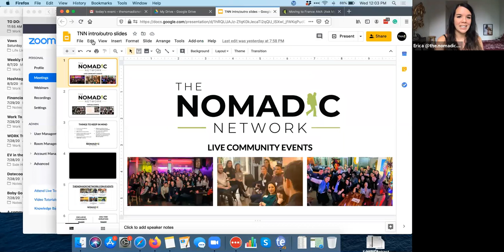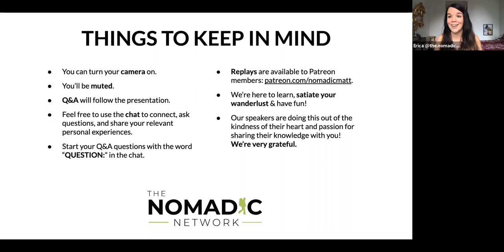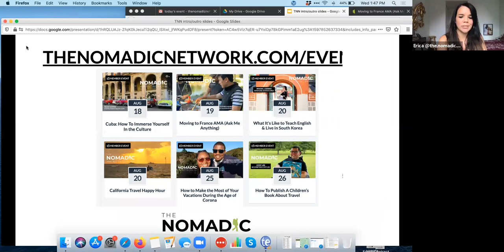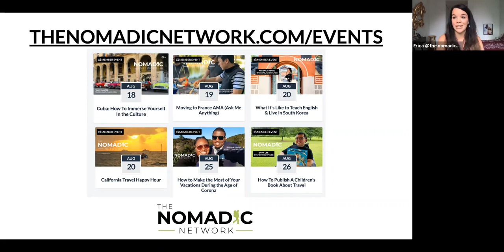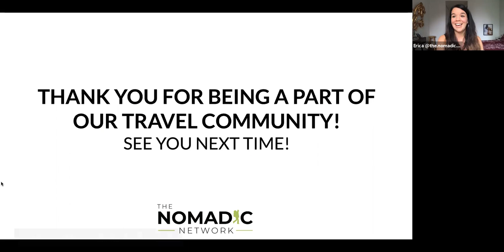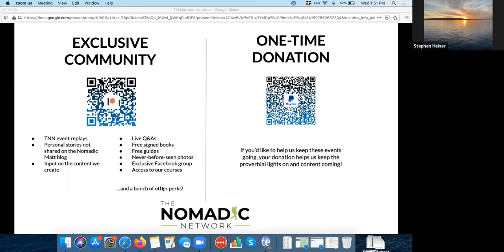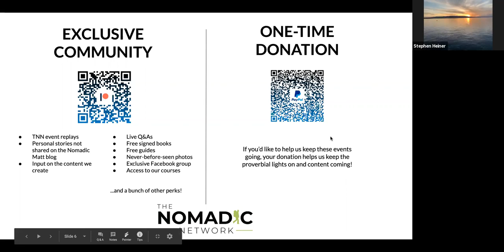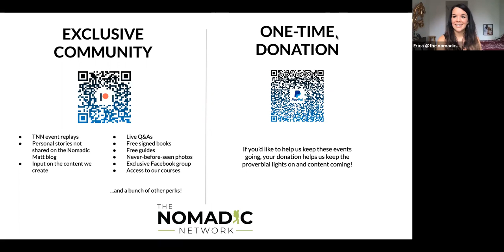TNN & Stephen Heiner present: Moving to France AMA (Ask Me Anything)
Ever wish you could move to Paris? Sounds so dreamy right? But will all of the visa and immigration rules, it also may feel impossible.

On August 6, we had Stephen lead an event titled "How to Move to France".

You see, Stephen's moved from the USA to France in 2013. He moved on a one year visa, not really knowing whether he could stay financially or legally beyond that time, but determined to try.

During his talk, he shared all the lessons he's learned about the multiple visas he's obtained, including the one he is on now, which has put him on the path to French citizenship. We had 135+ attendees on our live Zoom call. Questions were pouring in quickly and, as much ground as Stephen tried to cover, there were still plenty of unanswered questions. So many that Stephen offered to host a special 2-hour long AMA (ask me anything) about "Moving to France".

Before you join, it would be helpful to watch the August 6 presentation first, as he might have answered some of your questions already, and/or more questions may spur from points that he's made.

Considering moving somewhere else in Europe?
The talk will also be generally helpful for anyone wanting to move to a European Union country without EU citizenship.

Not considering moving to Europe?
That's okay, you're welcome too!

STEPHEN HEINER is a writer, coach, and entrepreneur living in Paris, France. He's built and sold a brick-and-mortar educational business and now is more focused on smaller, location-independent lifestyle businesses, allowing him more time to travel, read, write, and spend time with those he cares about. He's also the enthusiastic Chapter Leader for the Nomadic Network in Paris.

theamericaninparis.com (to follow his French immigration journey)
stephenheiner.com (to see all the projects he's involved with)